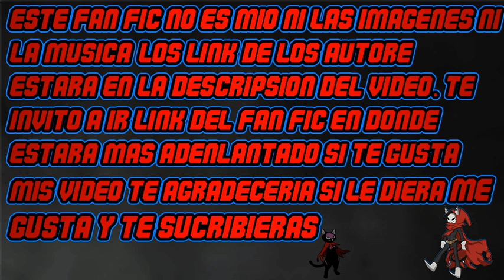Reencarnando como Link pero Viajo entre mundo Cap 8-10